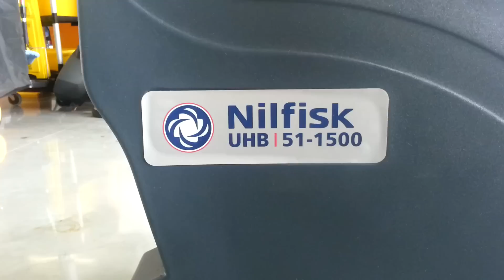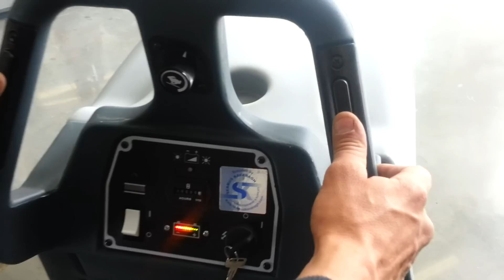Nilfisk UHB 51-1500 Burnisher Seamus Kavanagh